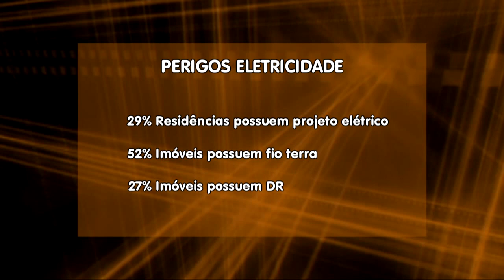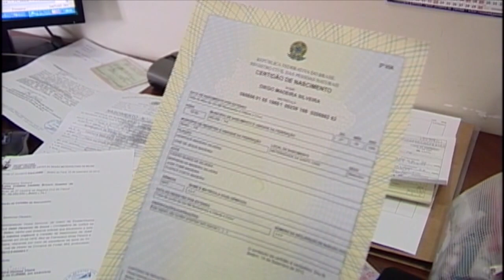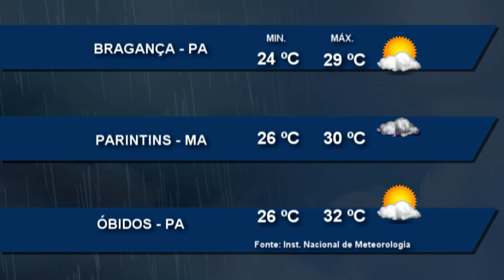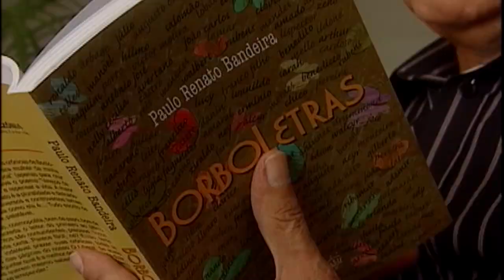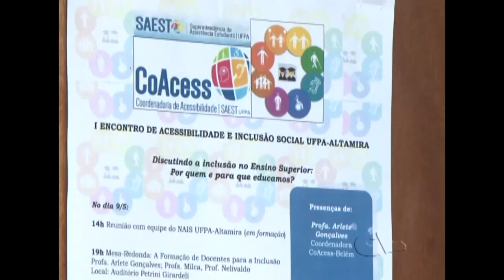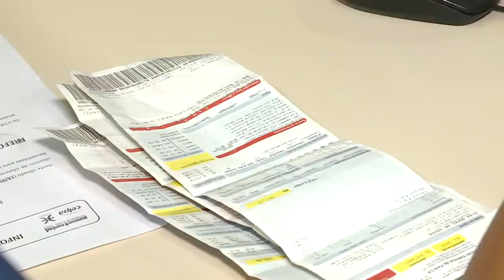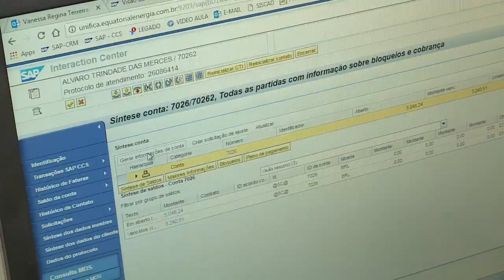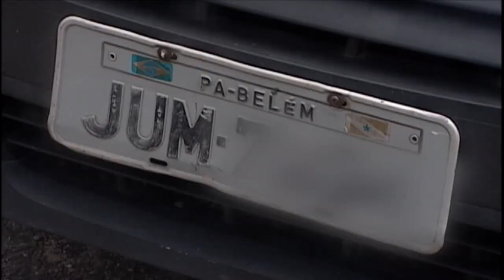Nazaré Notícias - 15/05/2017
Veja nesta edição:

- Os cuidados com os raios na Região Amazônica;

- Em 2016, 599 mortes aconteceram decorrentes de acidentes com eletricidade;

- Os usuários do transporte reclamam do calor, da falta de estrutura e da falta de higiene nos coletivos;

- Uma homenagem ao jornalista e escritor Paulo Renato Bandeira faleceu aos 68;

- Em altamira encontro debate inclusão;

- Abertas para oficinas no curro velho e na casa da linguagem;

- Procissão das velas marca o final de semana em Belém;

- Na entrevista de hoje, alimentação para quem possui gastrite.